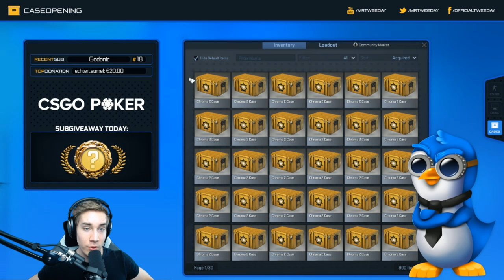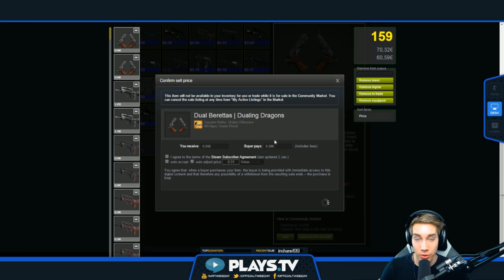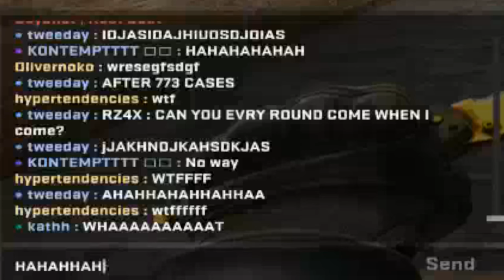"THE $2000 KNIFE" - CS GO Case Opening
It took exactly 773 Cases to get a knife - $2000 spent very wisely; breaking sleep schedule and everything... Hope you enjoy!